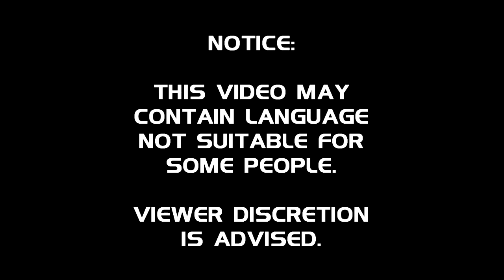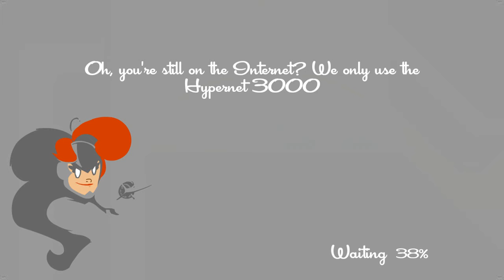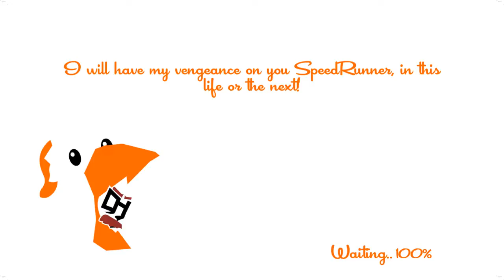SpeedRunners with Deni | 2018/08/20 (2)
SpeedRunners with some friends. Enjoy.